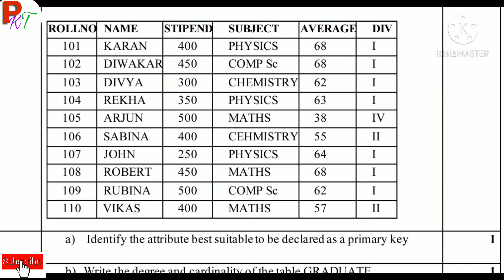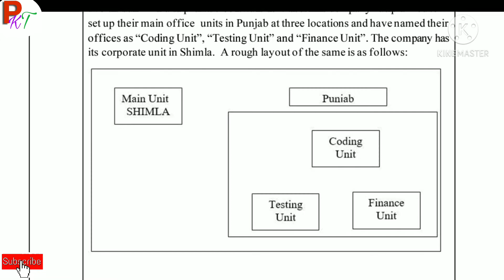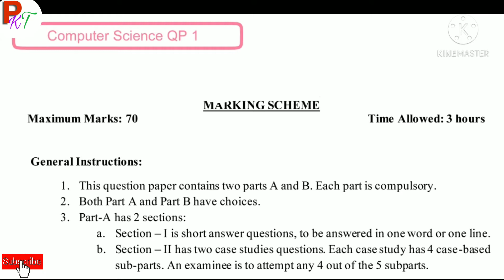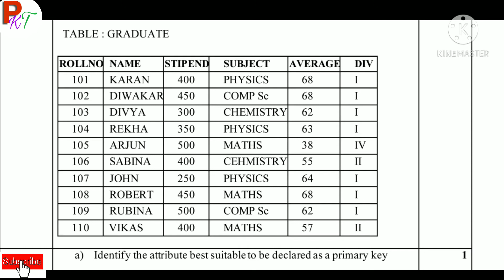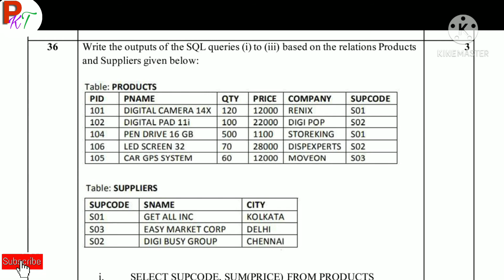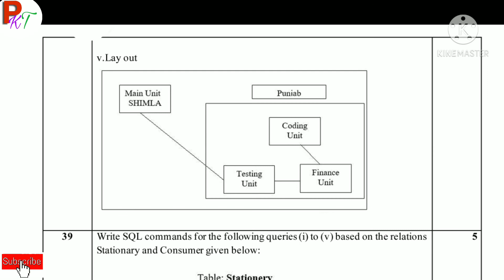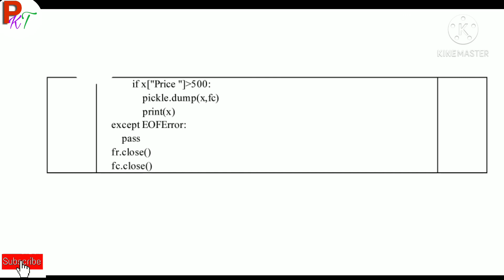Class 12 Computer Science Cbse Model Question Paper 2021.Kochi Metro Sahodaya Exam 2021.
Cbse pre board and model question paper class 12 Computer Science Paper. KVS pre board exam paper 2021.
I am a teacher.and i am giving a real fact about education. You can get in this channal real information about cbse board, mp board, bu unvercity, college and school information.and students I will give you important questions of each subject of class 10th & class 12th.and solve your subjects doubts also. pl subscribe for more information.